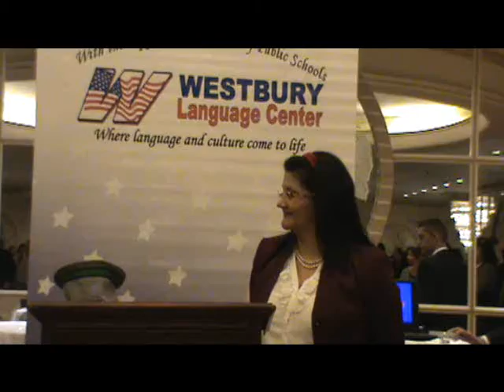Westbury Language Center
14th  Graduation